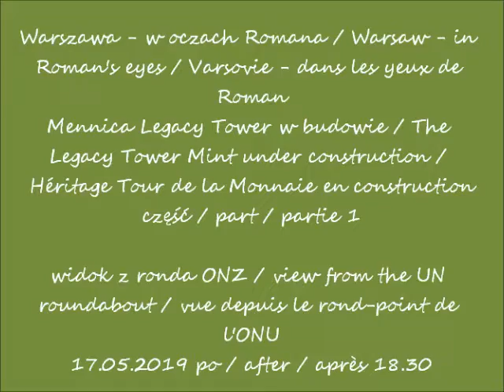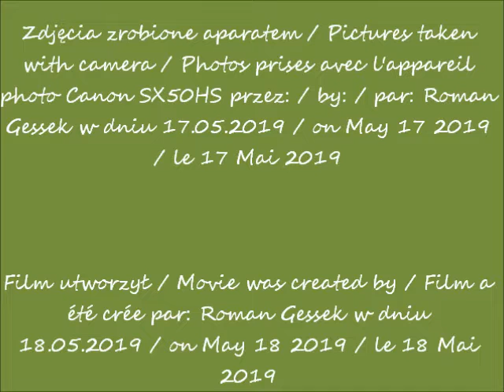2019 05 17 Warszawa Mennica Legacy Tower cz 1 widok z ronda ONZ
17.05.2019 po / after / après 18.30